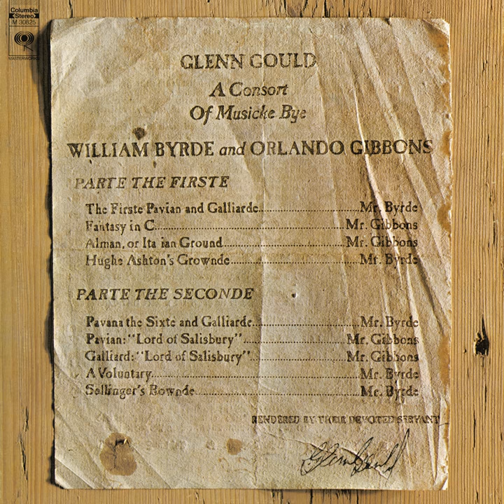Lord of Salisbury Pavan and Galliard (Remastered)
Lord of Salisbury Pavan and Galliard (Remastered) · Glenn Gould · Orlando Gibbons

A Consort of Musicke Bye William Byrde and Orlando Gibbons

Producer: Andrew Kazdin
Recording  Engineer: Raymond Moore
Recording  Engineer: Kent Warden
Recording  Engineer: Fred Plaut